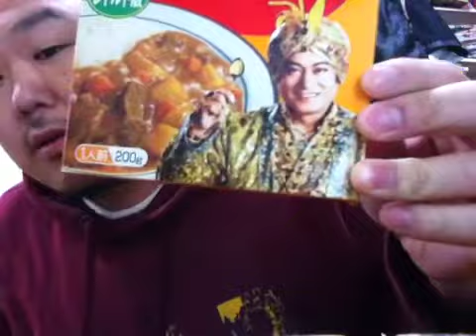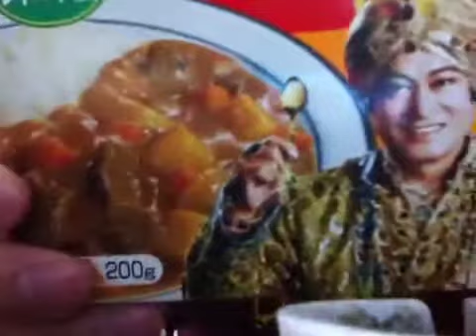オリエンタルマツケンカレーを食べる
うまい